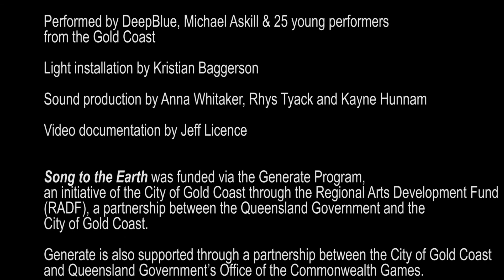Song to the Earth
Composed by Corrina Bonshek in collaboration with DeepBlue and Michael Askill, and 25 young musicians on the Gold Coast. 20-minute pilot premiered as part of Inherit the Wind, a collaborative, community-engaged project directed and produced by Meredith Elton. Large scale installation by Kristian Baggerson. Presented by Bleach* Festival on April 2, 2018 at Coolangatta headland. Video by Jeff Licence.